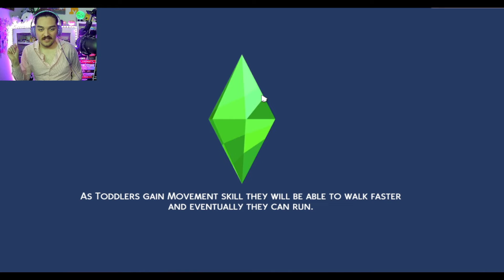Shade House Episode 47 Bear Night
Some things in the Sims are just a mystery that cannot be solved.